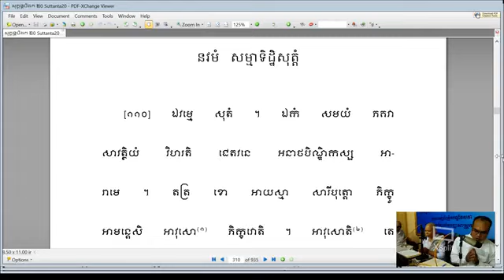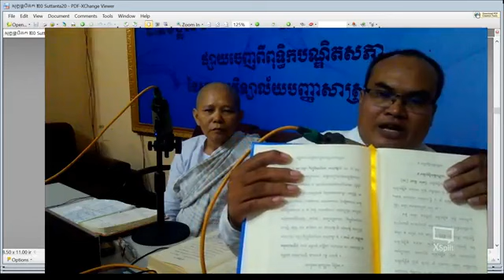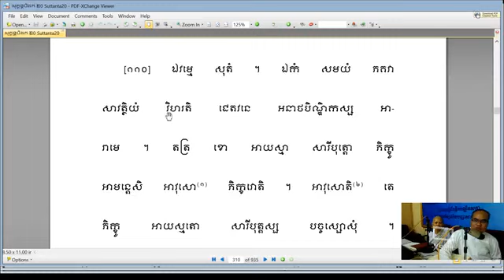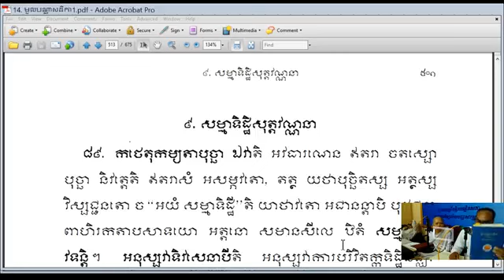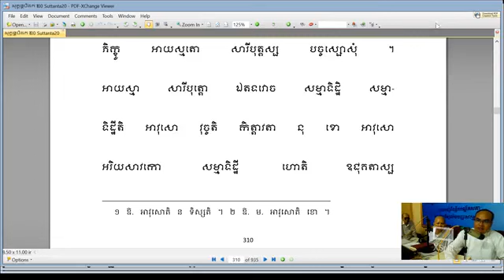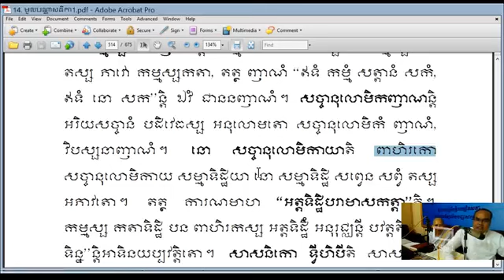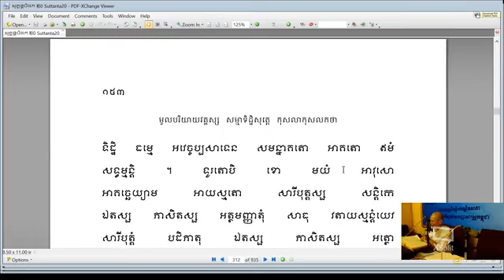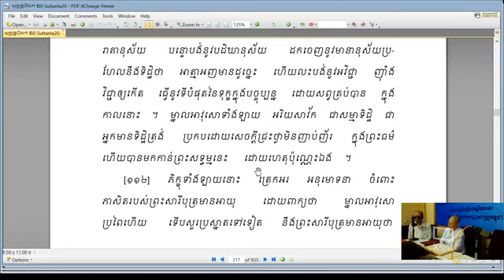សុត្តន្តបិដក មជ្ឈិមនិកាយ បិដកលេខ ២០ ទំព័រ ១៥២ សម្មាទិដ្ឋិសូត្រ ទី៩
លោកគ្រូ ធម្មានន្ទ
លោកគ្រូ ចាន់ហួរ
ឧបាសិកា សុចិន្ត